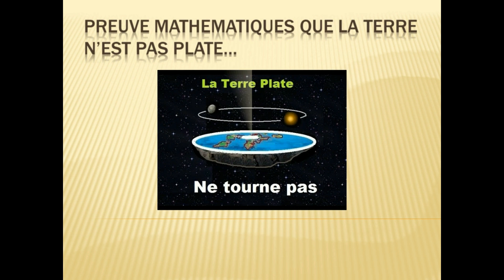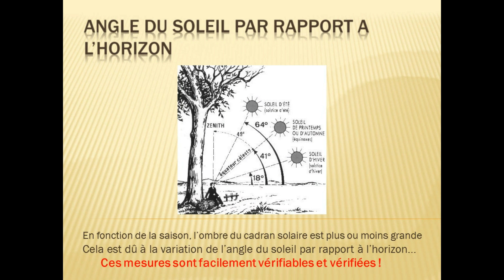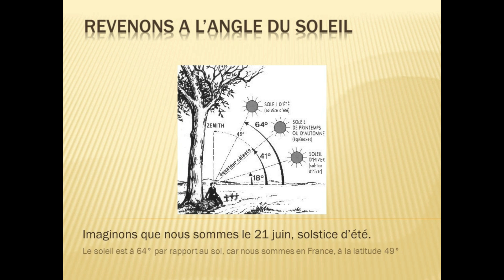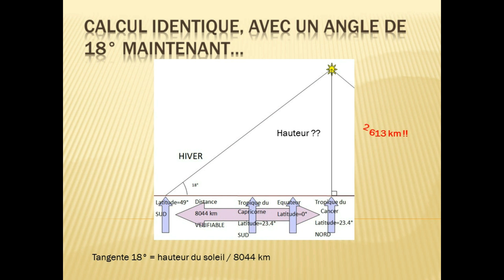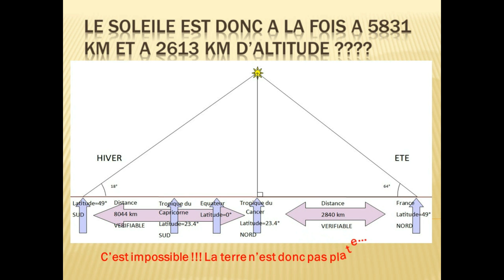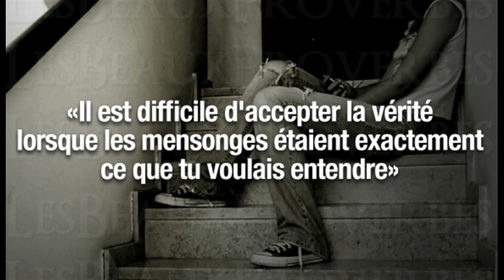TERRE PLATE EN PLS !!! VOICI LA PREUVE ULTIME QUE C'EST UNE SPHERE !!!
Ben oui, c'est comme ça !!